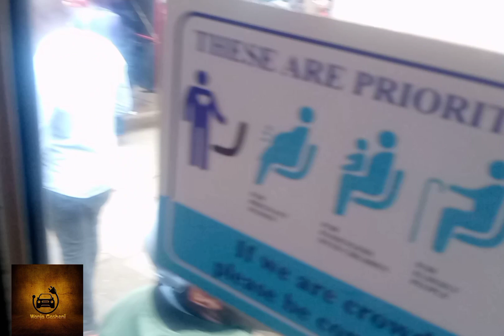I QUIT MY LAW FIRM JOB TO BE A TOUT AND I LOVE IT HERE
The story of Shiro aka Esther Wanjiru who quit her former law firm job to be a tout at Super metro and she loves it here.